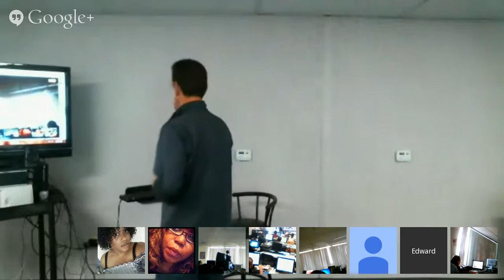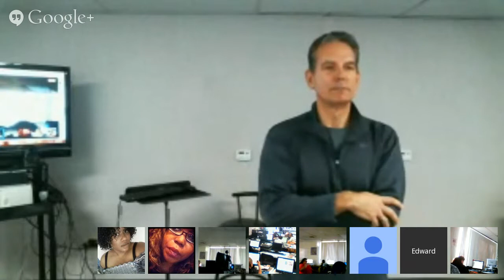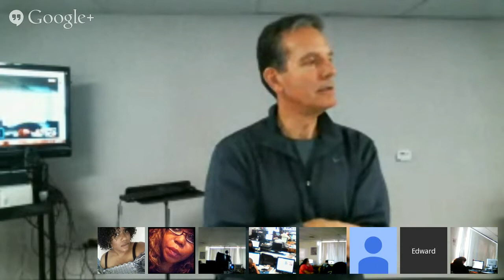Larson Training Centers (Las Vegas) Tools for positive Change (day 4)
How and Why meditation should be added to the toolbox of skills that we learn in order for us to become financially secure through stable and meaningful employment in Customer Service, Administrative, Sales and/or Accounting positions in a medical or general business profession